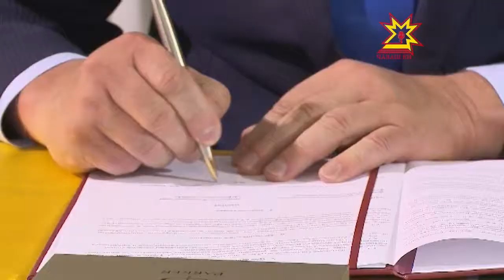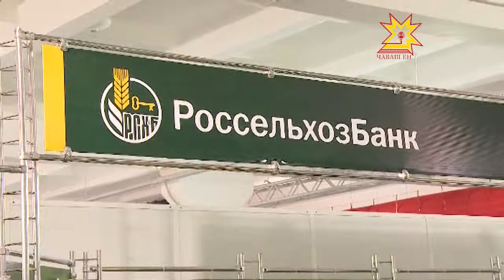Килĕшÿ аталанăва тĕревлет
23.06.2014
Раççей ял хуçалăх банкĕн Чăваш Енри филиалĕ «Регионсем-чикĕсĕр хутшăну» куравра виçĕ пысăк килĕшÿ алă пусса çирĕплетрĕ. Вĕсенчен пĕринпе килĕшÿллĕн, Раççей ял хуçалăх банкĕ «Юрма» агрохолдинга 4 миллиард тенкĕ тăракан проекта хута яма пулăшать.